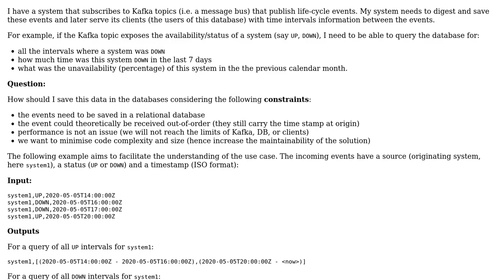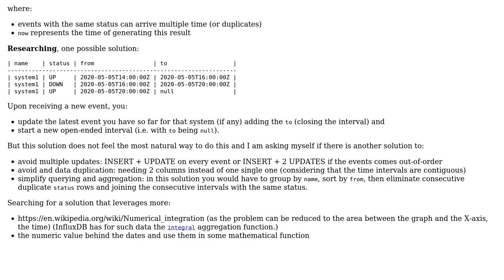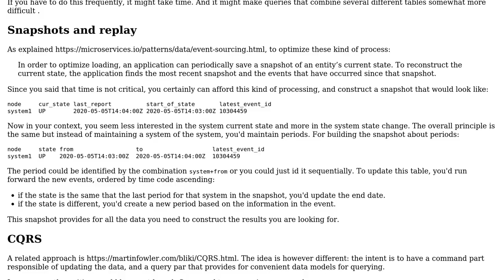How to save events in a relational database better support time-based queries on these events?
Software Engineering: How to save events in a relational database better support time-based queries on these events?

With thanks & praise to God, and with thanks to the many people who have made this project possible! | Content (except music & images) licensed under CC BY-SA | Music | Images & others | With thanks to user Gabriel Petrovay user Christophe and the Stack Exchange Network Trademarks are property of their respective owners. You are responsible for your own actions.